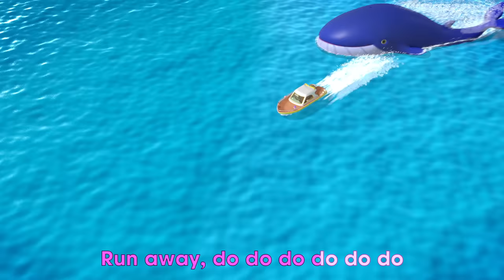Baa Baa Black Sheep + Many More Nursery Rhymes & Baby Songs | Beep Beep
00:04  Baa Baa Black Sheep - Part 1
01:56  Baa Baa Black Sheep - Part 2
03:56  Baby Shark Do Do Do
06:05  London Bridge Is Falling Down
08:17  Wash Your Hands
10:31  Brush Your Teeth
12:27  Bath Song
14:50  Hair Cut Song
17:29  Jungle Safari (Forest Song)
20:27  Boo Boo Song
23:29  Peekaboo, Peek-A-Boo
25:30  Wheels On The Bus Go Round And Round
28:22  Old McDonald Had A Farm

Welcome to Beep Beep Nursery Rhymes, Kids & Baby Songs!